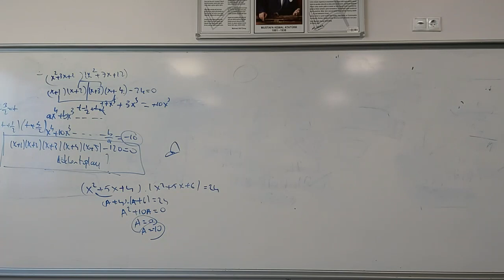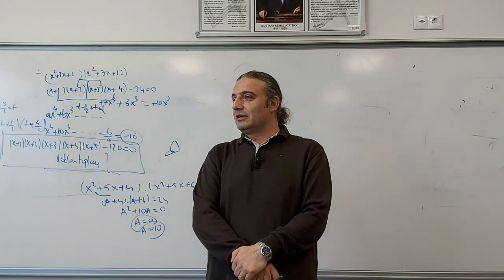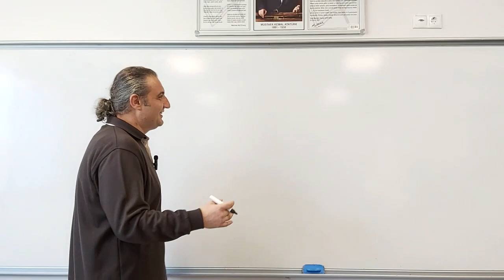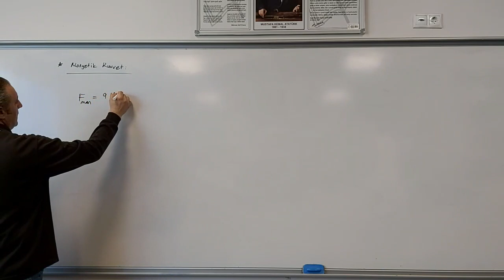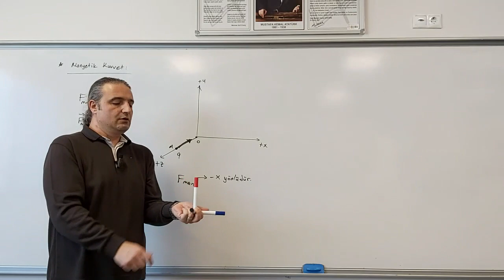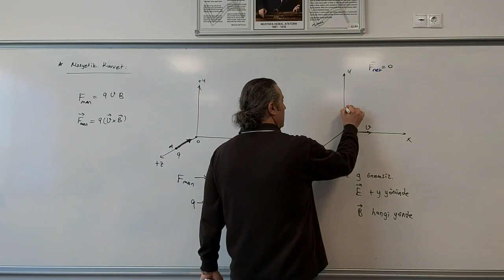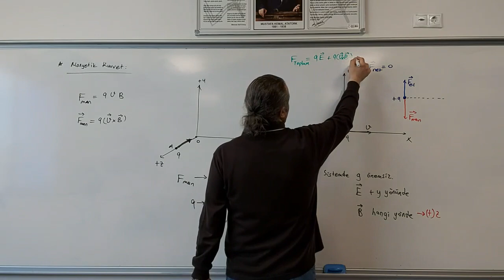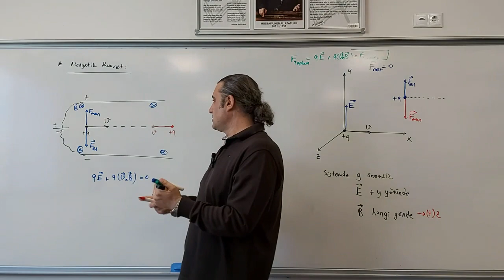Manyetik Kuvvet 2 (Manyetik Kuvvet ve Lorentz Kuvvetleri)